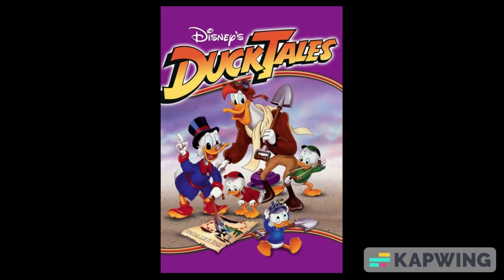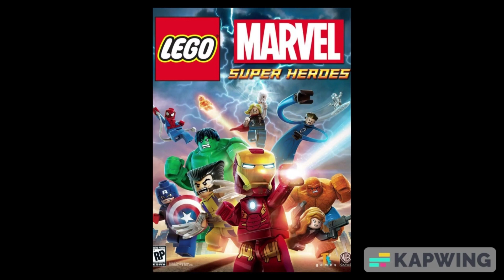Characters Meets Movies New Update (1/9/2023)